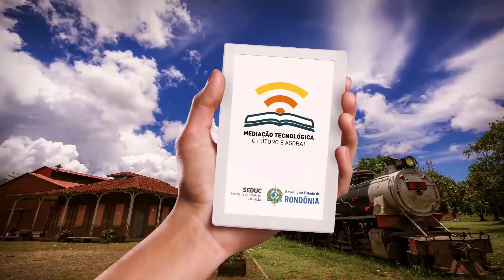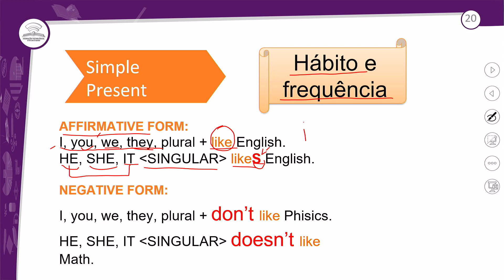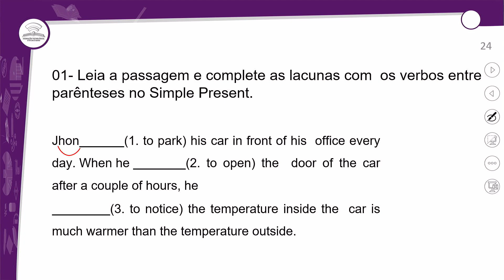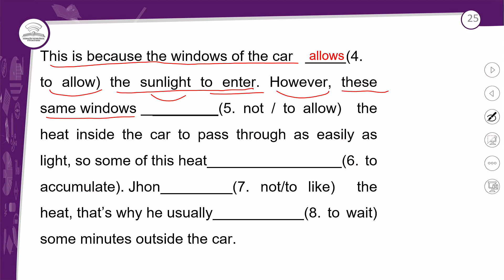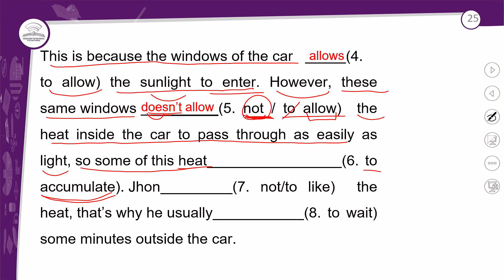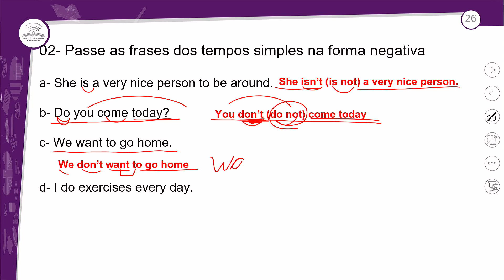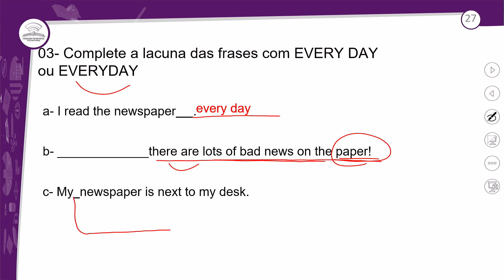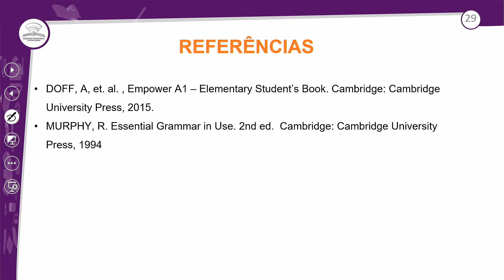16.2 - REVISÃO E CORREÇÃO - SIMPLE THINGS! - INGLÊS - 1º ANO E.M - AULA 16.2/2023